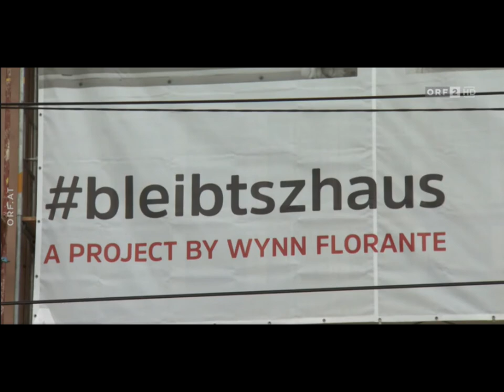Wynn Florante in ORF2 for her Covid19 1st Lockdown's Window Photography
A benevolent heart project by Ms Wynn Florante during the 1st lockdown in Austria where everyone stayed home for their safety and protection. It is Wynn's way of bringing smiles of hope from the people who volunteered to pose from their windows.